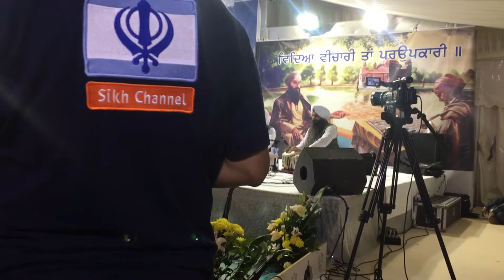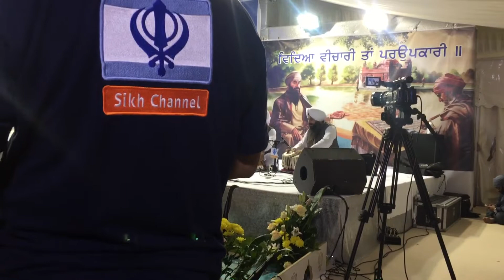Bhai Davinder Singh Sodhi - Parkash Samagam 2018